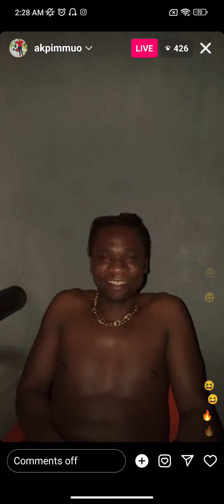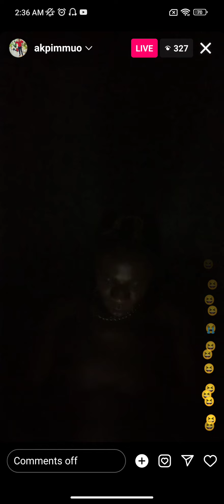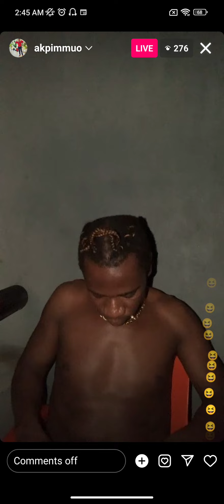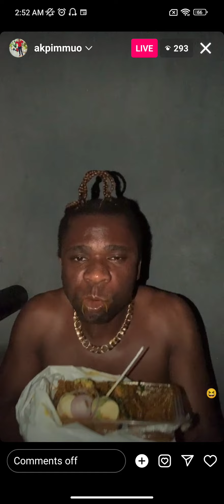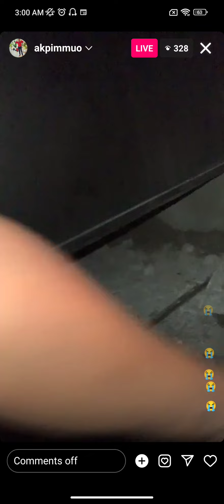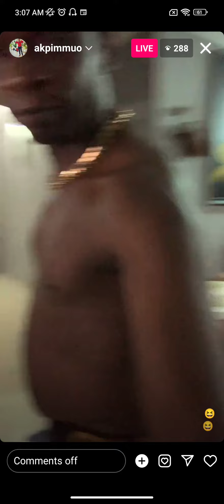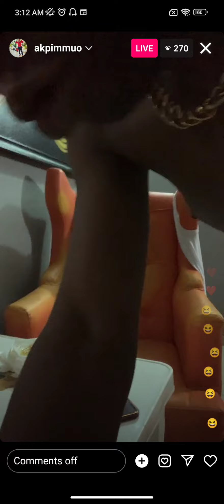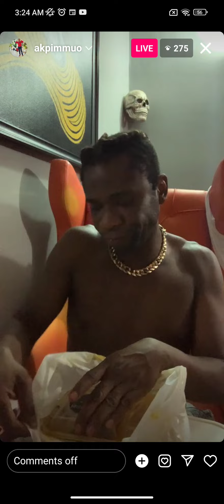I finally f#cked after 9 months🤣🤣